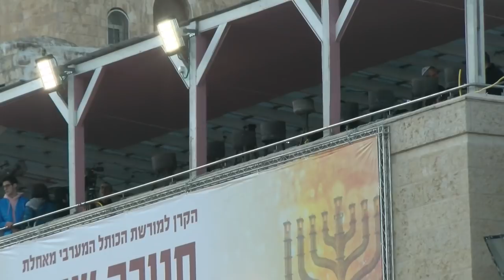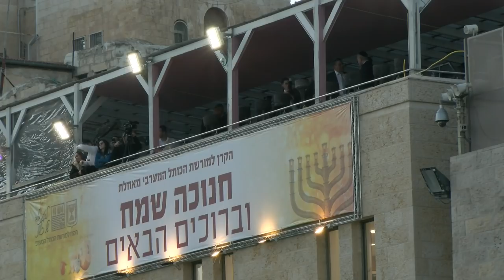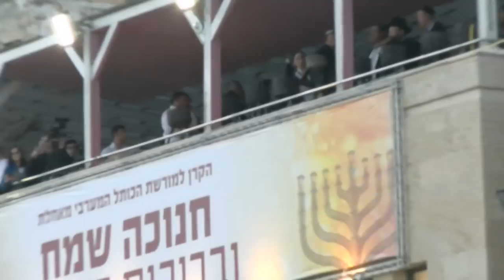נר ראשון של חנוכה בכותל המערבי | First night of Chanukah at the Western Wall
הערב (א) התקיימה הדלקת נר ראשון של חנוכה בכותל המערבי על יד הרב הגאון הרב דוד לאו, הרב הראשי לישראל, הרב הגאון הרב שמואל רבינוביץ רב הכותל המערבי והמקומות הקדושים, ראש עיריית ירושלים מר משה ליאון, עו"ד מר עודד פלוס מנכ"ל משרד הדתות ובמעמד השר לביטחון פנים השר גלעד ארדן, משפחות שכולות וקהל רב.

רב הכותל המערבי והמקומות הקדושים בירך את המשתתפים ואמר כי "לאורך שנות ההיסטוריה הוכיחו בני העם היהודי שוב ושוב כי כוחו והשפעתו של עם אינן קשורות לא לכוחו הצבאי או הכלכלי, אלא לאור שהוא נושא בליבו. טבעו של האור שגם המועט שבו מצליח להאיר אפלה גדולה, בעוד שגם החושך הגדול ביותר אין בכוחו לכבות את האור. ואכן – אותו האור, המבקש לגרש את החושך, יקד בליבותיהם של עמנו בכל הדורות. חג החנוכה, חג מלחמת האור בחושך, הוא הזמן של כולנו להיזכר בכוחו של אור קטן לגרש הרבה מן החושך, ולהדליק את האור הזה בנפשנו."

הרב הראשי בירך את הקהל שהגיע ואמר כי: ההדלקה היא "נר איש וביתו". ע"י הדלקה ציבורית לא יוצאים ידי חובת הדלקה, ולמרות זאת תיקנו חכמים להדליק בבתי כנסיות. על אחת כמה וכמה ליד שריד בית מקדשנו בבית הכנסת הגדול של העם היהודי ברחבת הכותל המערבי. דוקא כאן מרגישים בבית, זה הבית של כל העם היהודי ובו נדליק את נרות החנוכה. מחזק את מפעלותיהם של המכבים החשמונאים שמסרו נפשם על קידוש שם שמים. שנלחמו על קדושת השבת, התורה היהודית ומצוותיה וננסה להמשיך בדרכם כדי לראות במהרה שהאור הגדול ברחבה כאן יאיר אל הקודש."

במקביל, ראש הממשלה בנימין נתניהו בחר להדליק נר יחד עם שגריר ארה"ב בישראל דיוויד פרידמן. לפני ההדלקה כתב ברשתות החברתיות כי "שמעון החשמונאי הבהיר לאנטיוכוס: 'לא ארץ נוכריה לקחנו ולא ברכוש זרים משלנו, כי אם נחלת אבותינו, אשר בידי אויבינו בעת מן העיתים בלא משפט נכבשה. ואנחנו כאשר הייתה לנו עת, – הושיבונו נחלת אבותינו'. ארץ ישראל לעם ישראל – לנצח נצחים. חג חנוכה שמח לכולכם!". בהמשך הערב יערוך אירוע מיוחד בלשכת ראש הממשלה.

השר לביטחון פנים השתתף בהדלקה ואמר כי "נצחון המכבים הוא לא רק ניצחון פיזי. זה היה ניצחון רוחני שאיפשר לשקם את המקדש. איפשר ליהודים לחזור ולפקוד כאן את הכותל ולממש את האמונה שלנו. תודה רבה לשוטרי משטרת ישראל ששומרים כאן על הבטחון של מיליוני המבקרים בכותל המערבי מדי שנה. בזכותם יש לנו כאן בטחון לממש את הזכות ההיסטורית שלנו על ארץ ישראל, על המקומות הקדושים והכותל המערבי."

ראש עיריית ירושלים בירך ואמר "חג החנוכה הוא הזדמנות מיוחדת לראות את האור המיוחד שבעמנו, כמו בימים ההם, בתקופת המכבים – גם בזמן הזה, מעטים יכולים לבצע שינוי גדול, אם הם רק אוזרים את האומץ ואת הרצון לפעול ולשנות. עומדות פה היום משפחות ששילמו את המחיר היקר מכל למען המדינה. אין זמן מתאים מחנוכה לומר להם: תודה! הסיטואציה הביטחונית כאן בארץ לא פשוטה, ויש לא מעט משפחות ששילמו מחיר כבד ומקריבים יום יום קורבן אישי. לצערנו, זהו חלק ממחיר ההישרדות שהעם היהודי משלם זה אלפי שנים הן בגלויות, והן כאן לאחר תקומת ישראל. יש כאן איתנו משפחות גיבורות, משפחות שהן המכבים של דורנו, משפחות שמתמודדות יום יום עם שכול, עם אובדן של אב או אם במשפחה, וממשיכות הלאה, נאבקות להאחז בחיים, מחזיקות את הנר שלהן בכל הכוח ומגרשים איתו את החושך".

מנכ"ל משרד הדתות בירך על העשייה מבורכת ואמר שכאשר אנו מתפללים ומברכים "על הניסים" זה בבחינת ניסים הקורים ביום יום. אנו חיים בתקופה ניסית גם אם איננו חשים זאת, המציאות שלנו היום במדינת ישראל הינה בבחינת נס."

עוזי, אב שכול חיזק את הקהל בדברים ואמר כי בנו יוסי קרמן נפל בקרב בירושלים ונתן את כל כולו להגן על אזרחים חפים מפשע. אני קורא להם המכבים של היום, כל החללים שיש לנו. הם המכבים החדשים שכל פעם באים במקומם וזה הגדולה של עם ישראל על החום ואהבה שמעניקים לנו.
במהלך ימי חג החנוכה מתקיים מדי ערב אירוע רב משתתפים של הדלקת נרות חנוכה במעמד רבנים ואישי ציבור.בשעה 17:45 ראש הממשלה ידליק נר ראשון של חנוכה יחד עם שגריר ארה"ב בישראל דוד פרידמן ברחבת הכותל המערבי